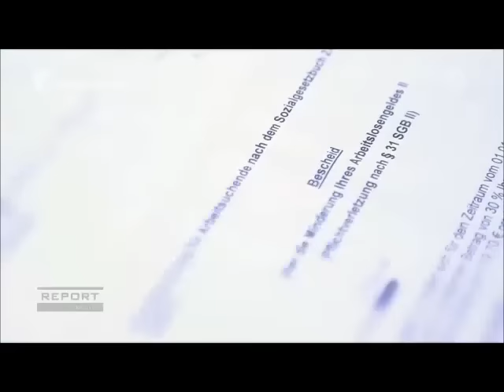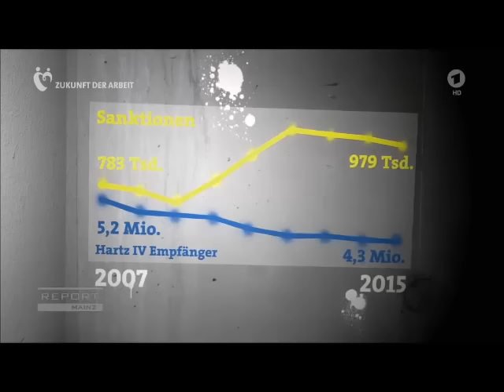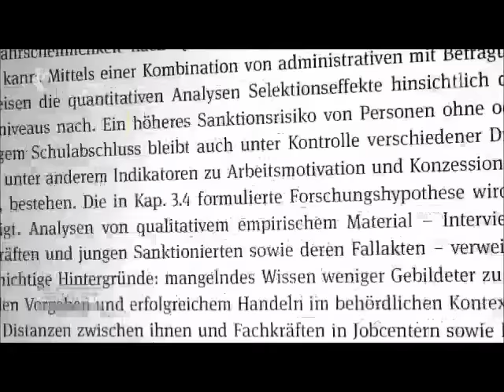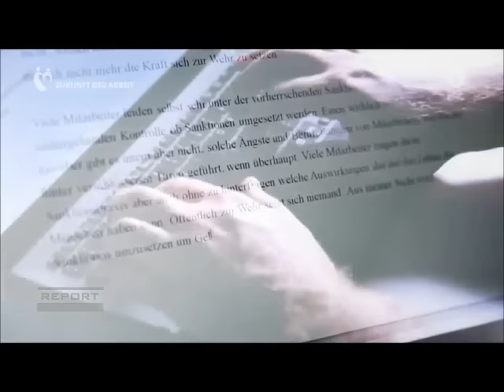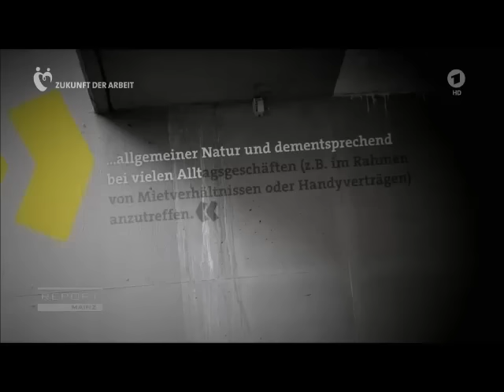Viel sanktioniert – Die alltägliche Hartz IV - Willkür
Quelle: Beitrag aus ARD Report Mainz vom 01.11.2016
Weniger gebildet, viel sanktioniert – Die alltägliche Hartz IV-Willkür